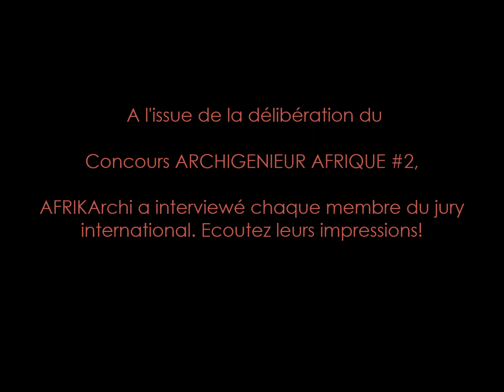Impressions de Mahmoud KELDI pour le Concours ARCHIGENIEUR AFRIQUE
A l'issue de la délibération du Concours ARCHIGENIEUR AFRIQUE #2, AFRIKArchi a interviewé chaque membre du jury international.
Ecoutez les impressions de Mahmoud KELDI, Architecte Urbaniste.